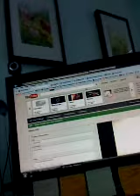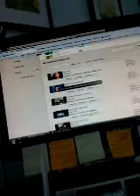how to get on you tuube